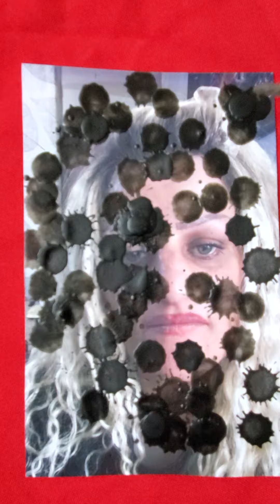СНИМАЮ ПОРЧУ С ПАЦИЕНТКИ ИЗ ИЗРАИЛЯ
Вот еще одно видео . Снимаю сразу несколько роликов на одну тему. Ну а поскольку отснял несколько , несколько и выкладываю. Не пропадать ведь добру. Тем более что каждое видео все равно отличается от предыдущего и немного по другому раскрывает ситуацию. Даже угол под которым я снимаю немного разнится и возможно с этого ракурса вы чтото новое откроете для себя.
Если у вас проблемы в здоровье, делах и отношениях звоните мне я обязательно помогу 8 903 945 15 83 ватсап